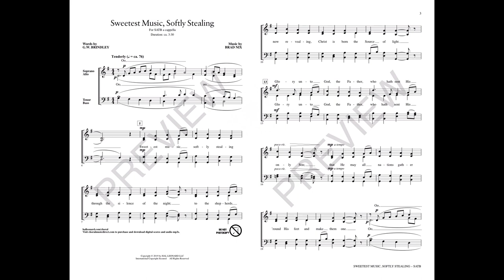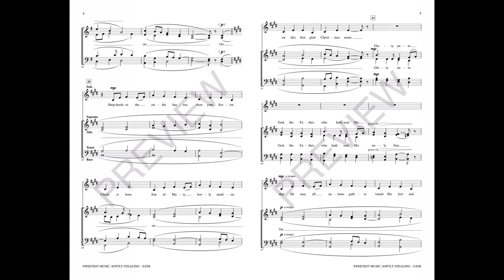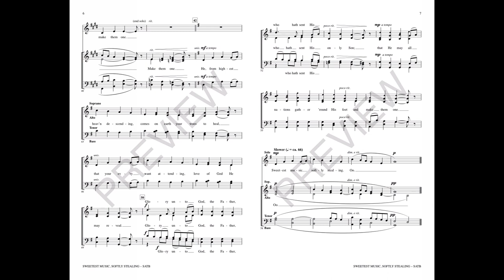SWEETEST MUSIC, SOFTLY STEALING (SATB Choir) - G.W. Brindley/Brad Nix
Classic sacred poetry speaks to the heart of Christmas in this a cappella gem. Enriched with the depth of its harmonic vocabulary, the anthem is a throwback to a sonic past that showcases the choral ensemble's full expressive potential. The traditional Nativity message includes a “Glory unto God” moment that brings a praiseworthy arc to the anthem's impact before returning to a quiet conclusion. Winsome!